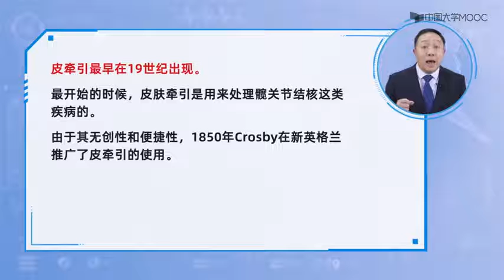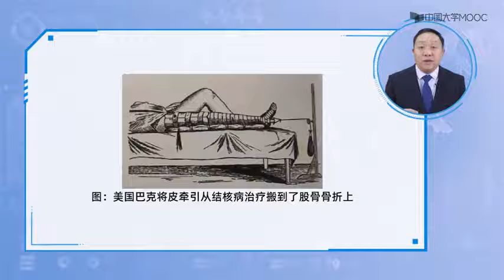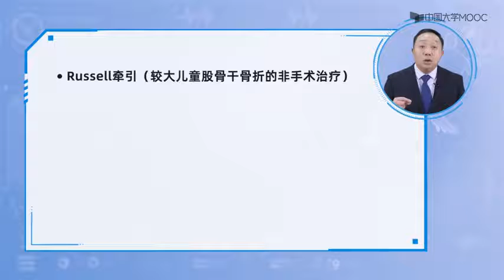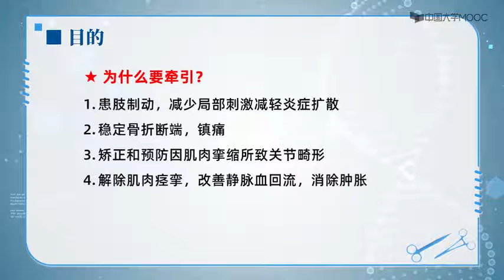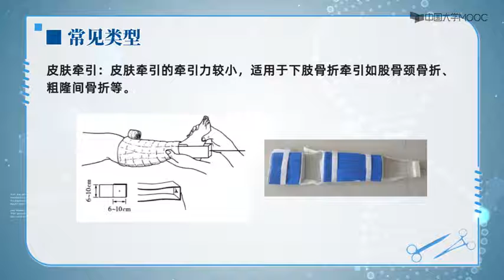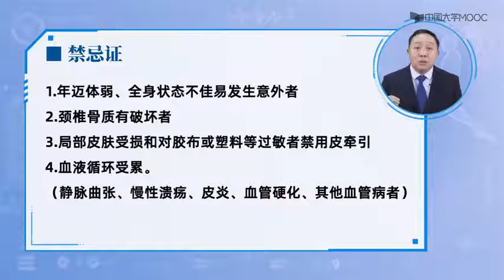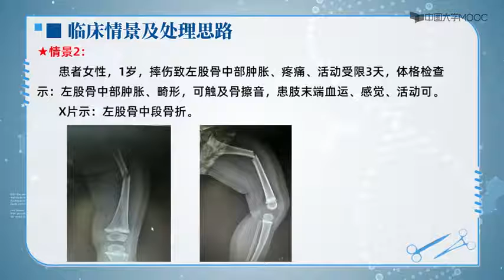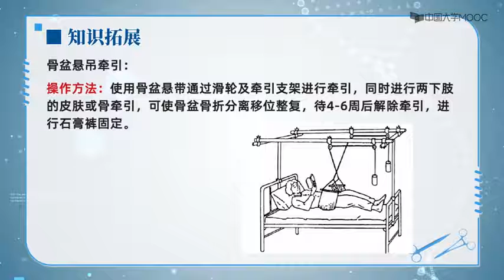临床技能学实操+理论（全集）—— p15 1 16 1 皮牵引技术